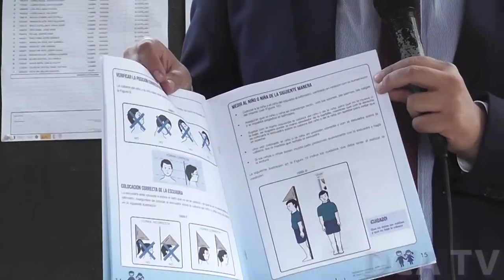Inauguran segunda etapa de capacitación para Censo Nacional de Talla en Escolares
POR JARBIN YELMO/DCA: El Ministerio de Educación (Mineduc) y la Secretaría de Seguridad Alimentaria y Nutricional (Sesan) inauguraron hoy la segunda fase de capacitación para la realización del Cuarto Censo Nacional de Talla en Escolares.